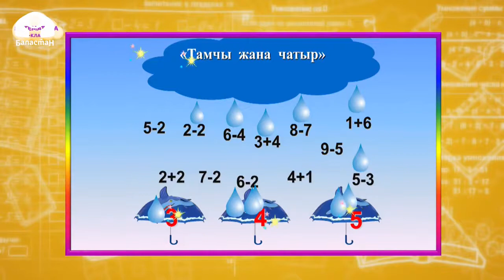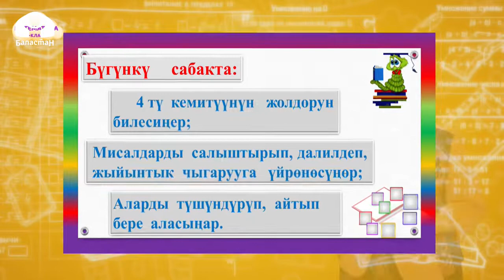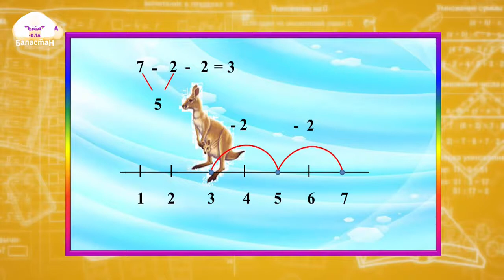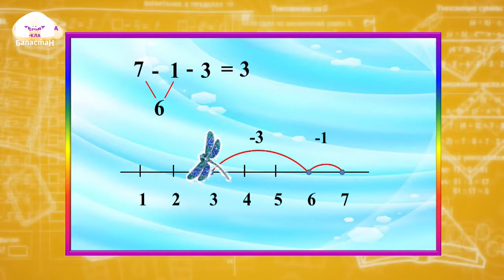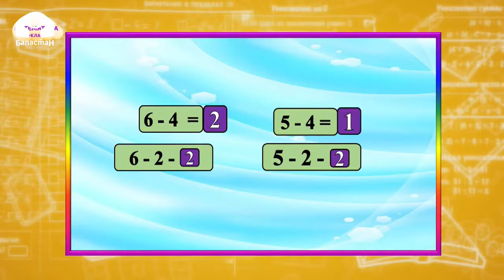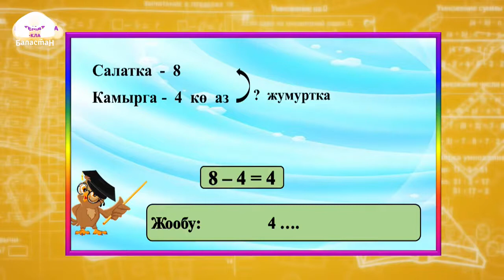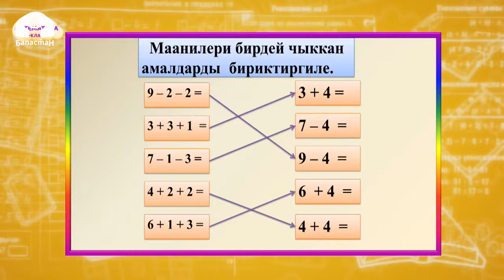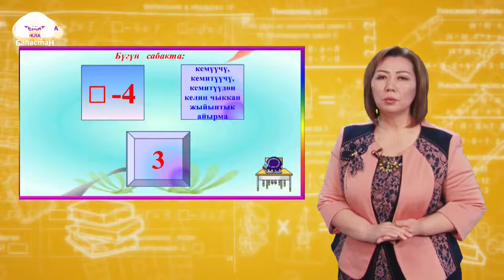1-класс | Математика | 4 тү кемитүүнүн жадыбалы